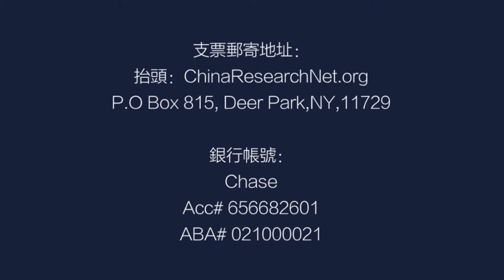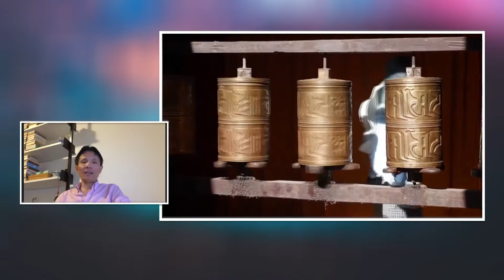以中华民族统一各少数民族，习近平底气十足，不太在意西藏、新疆政局，民族政策有大变；美国围堵中国第一张王牌：印度，推动中印之战 ？达赖喇嘛与美国有默契丨中国研究院（第511期）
中国研究院节目内容简介
参与人：何频，冯胜平，彭涛，郑旭光

中國研究院
ChinaResearchNet.org
2000年創立

支票郵寄地址：
抬頭：ChinaResearchNet.